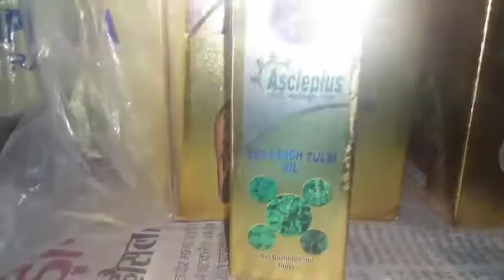dhruv lunthi new video || 16/9 /2021